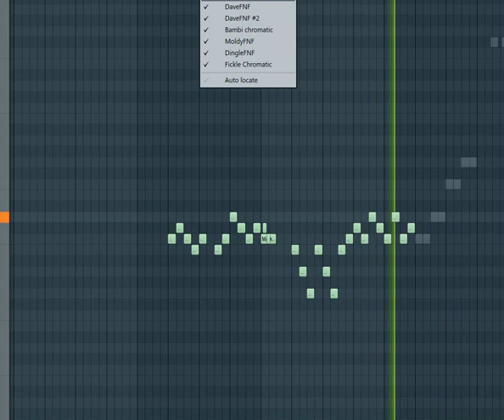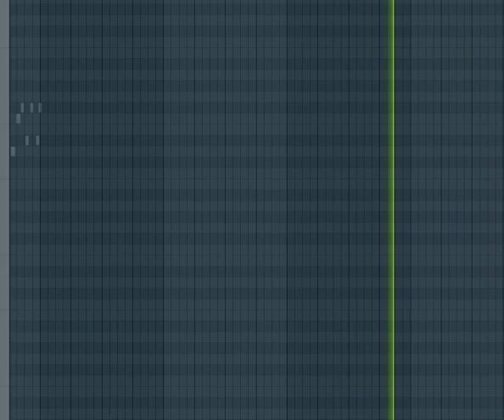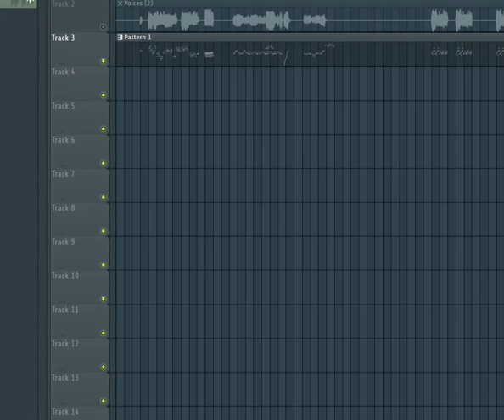FNF: Dave and Bambi 2.7 - Electric cockadoodledoo (V1) but i made a midi for it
yeahy
cockey, pissey, shartey(not included) and pooper

CREDIT IF USED.

Vs. Dave and Bambi, formerly Vs. Dave, is a mod created by MoldyGH based on the Baldi's Basic mods, Dave’s Fun Algebra Class, Marcello's Fun House and Dave's House. It currently has 6 weeks, 7 playable characters, 32 songs, and more than 25 different versions/updates.

Dave Algebra Class, or simply Dave, is the first opponent of the mod.

Appearance
1.0 - Current
Dave has the appearance of a very young adult, in his 20s with a round head (and skull). He has almost shaved brown hair, with round bangs on the sides and also round eyes with black pupils, black lines near his forehead and hair that serves as eyebrows, along with a simple but wide grin. He wears a blue set of long-sleeved clothing, consisting of a medium-colored shirt and dark-colored pants. Due to an scientific experiment, Dave lost the rest of his legs that come just after his shins, having dark metal lozenge-shaped plates as replacements, in addition to always sitting in a black and light gray wheelchair. He keeps his left hand closed on his waist, while his right hand is bent forward and holding a microphone. Dave's icons show his head with a smile and a blue color. In the defeat, he is shown with his eyebrows having an X shape in place of pupils, and showing his teeth clenched.

In Insanity, Dave is slighty bothered with a cocky smile. His poses also show the same cockiness.

In Polygonized and certain parts of Insanity, Dave becomes three-dimensional, but his overall appearance remains identical, only his expression changing to one of panic, anguish, anger or fear. His icons show him terrified, with a clear reddish color.

In Splitathon, Dave is extremely confident, with an even bigger and open smile, showing his teeth. Both of his hands are now clenched on his hips, no microphone. Instead, his chair opens a compartment similar to a cup holder, but freeing up a microphone with a cable long enough to get close to Dave's face. In newer versions, the microphone tip is bluish. His icons (in Insanity and Splitathon) show him confident, and surprised in defeat, even sweating.

In the Corn Festival, Dave wears a farmer outfit similar to Bambi's, with a dark green short-sleeved shirt, matching hat, and a dark gray farmhouse jumpsuit with a pocket and a corn design above the pocket. His icons are identic, except the color is now dark green instead of blue. In Interdimensional, his icon is light blue-green.

In Vs. Dave Rap, Dave is facing the player's screen with a serious look. He wears sunglasses, a blue sweatshirt with a cap and pockets, in which Dave keeps his hands, and dark gray bluish pants. He wears sunglasses in the icon.

In Five Nights, Dave is wearing a security suit similar to the other FNaF night guards, in addition to his chair being slightly more modern, having only one wheel. The attire consists of a dark blue cap with a 'Security' tab in the middle of the cap, a baby blue dress shirt, a regular tie and pants of the same color as the cap, along with a gold badge on the left side of the chest. Dave also holds a beige mug in his left hand, written 'I Love Pizza', with a heart and pizza design representing the last two words.

In Overdrive, Dave is drawn in very poor quality, and looks much smaller. His eyes, arms, and head sometimes don't go along with his body, leaving them out of their sockets. His metal plates are square instead. of lozenges. His icon is replaced with the ones used by Top 10 Awesome.

In Recursed, when the colors change to the opponent's palette, Dave has his shirt, hair and microphone white, while his pants turn dark gray. Like the others, his expression changes to one of fear (normal) or confusion (3D).

Inside the files, it's possible to find a sprite sheet in Dave's folder called Davefriend. It's Dave's normal sprite, but with Girlfriend's face, and imitating the same poses as her, pointing the index finger. His finger nails are also painted blue, matching his clothing, as are hers (painted red, matching the dress). His icon imitates Girlfriend's icon, lacking amouth and having small eyelashes.

Personality
Dave is quite competitive, lively, and slightly calm, but seems to have some habit of stuttering when surprised (as seen in the House cutscene). Living in the "middle of nowhere" doesn't seems to bother him too much, as that doesn't mean he's completely alone. On the other hand, his son Tristan sometimes easily takes away his good manners, causing Dave to lose some of his polite language and curse his son right away. Despite this, Dave is not a violent father, as he is only very strict with his son.